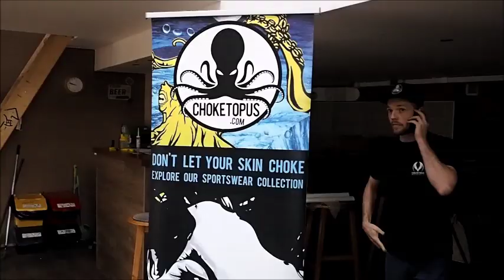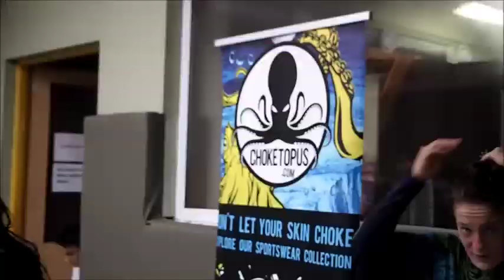Viktor Pesta - MMA Sparring CZ vol. 11